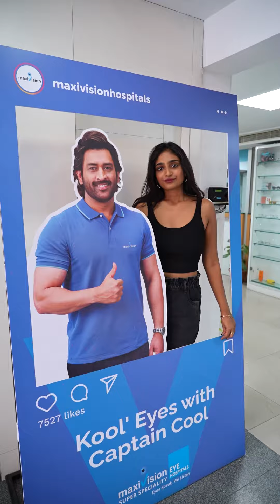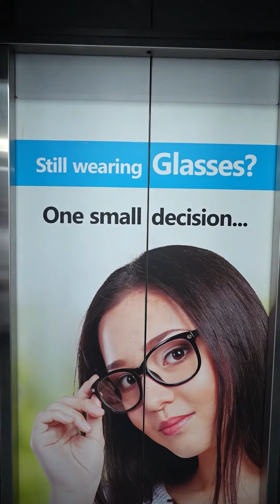Maxivision Eye Hospital Somajiguda Branch Visit By Ritika Rao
Thank you for visiting Maxivision Eye Hospital! We were delighted to host Influencer Ritika Rao during her recent experience with us at our Somajiguda branch in Hyderabad. In this video, Ritika Rao shares her journey through our hospital, showcasing the exceptional treatment and care she received. From our cutting-edge facilities to the personalized attention provided by our staff, Ritika offers viewers an inside look at what sets Maxivision apart. Join us as we explore the world of eye health through Ritika Rao's eyes, and discover why Maxivision Eye Hospital is the premier destination for comprehensive eye care.